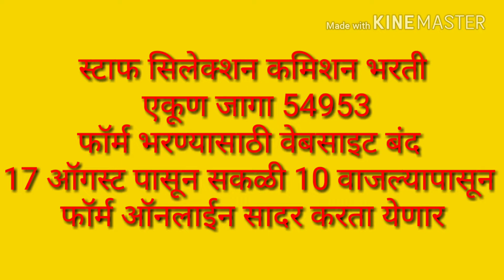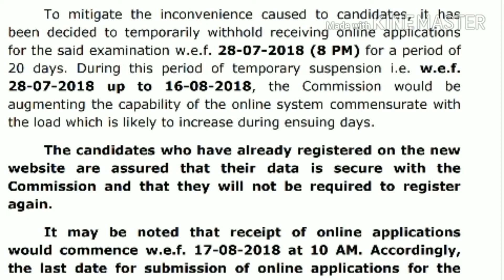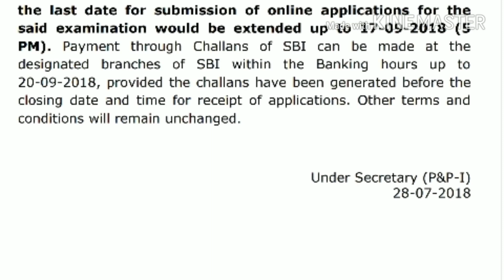स्टाफ सिलेक्शन कमिशन भरती ऑनलाईन अर्ज नवीन वेळापत्रक